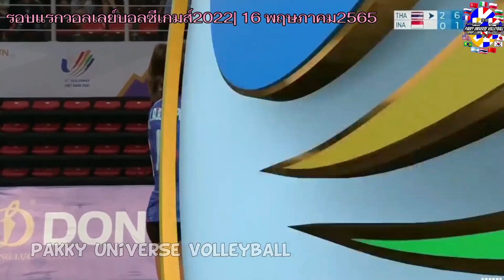เซท3วอลเลย์บอลหญิงซีเกมส์ ไทย 🇹🇭พบ🇮🇩 อินโดนีเซีย Sea Games 2022 Thailand VS Indonesia| 22 May 16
สมาคมกีฬาวอลเลย์บอลแห่งประเทศไทยฯ ประกาศรายชื่อนักกีฬาวอลเลย์บอลหญิง ชุดซีเกมส์ 2021 ประเทศเวียดนาม โดยทีมชาติไทยเป็นแชมป์เก่ามา 12 สมัยติด และ เป็นแชมป์ซีเกมส์มากสุด 14 สมัย
สำหรับรายชื่อนักตบลูกยางสาวไทย นำโดย 7 นักกีฬาที่ไปเล่นลีกอาชีพในต่างประเทศฤดูกาล 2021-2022 ทั้งหมด
1. อัจฉราพร คงยศ - ซาริเยร์ เบเลดิเยสปอร์ / ตุรกี
2. ชัชชุอร โมกศรี - ซาริเยร์ เบเลดิเยสปอร์ / ตุรกี
3. พิมพิชยา ก๊กรัมย์ - คูโรเบะ อควาแฟรีส์ / ญี่ปุ่น
4. กรรณิการ์ ทิปะโชติ - สุพรีม ชลบุรี
5. วิภาวี ศรีทอง - สุพรีม ชลบุรี
6. สุทัตตา เชื้อวู้หลิม - สุพรีม ชลบุรี
7. ทัดดาว นึกแจ้ง - เจที มาร์เวลลัส / ญี่ปุ่น
8. หัตถยา บำรุงสุข - โตโยต้า ออโต บอดี ควินซีส์ / ญี่ปุ่น
9. จรัสพร บรรดาศักดิ์- เดนโซ แอรีบีส์ / ญี่ปุ่น
10. ฑิชากร บุญเลิศ - นครนนท์
11. พรพรรณ เกิดปราชญ์ - จาการ์ตา โปปซิโว / อินโดนีเซีย
12. สิริมา มานะกิจ - นครราชสีมา วีซี
13. ปิยะนุข แป้นน้อย - สุพรีม ชลบุรี
14. สุพัตรา ไพโรจน์ - สุพรีม ชลบุรีชัชชุอร
1. อัจฉราพร คงยศ - ซาริเยร์ เบเลดิเยสปอร์ / ตุรกี
2. ชัชชุอร โมกศรี - ซาริเยร์ เบเลดิเยสปอร์ / ตุรกี
3. พิมพิชยา ก๊กรัมย์ - คูโรเบะ อควาแฟรีส์ / ญี่ปุ่น
4. กรรณิการ์ ทิปะโชติ - สุพรีม ชลบุรี
5. วิภาวี ศรีทอง - สุพรีม ชลบุรี
6. สุทัตตา เชื้อวู้หลิม - สุพรีม ชลบุรี
7. ทัดดาว นึกแจ้ง - เจที มาร์เวลลัส / ญี่ปุ่น
8. หัตถยา บำรุงสุข - โตโยต้า ออโต บอดี ควินซีส์ / ญี่ปุ่น
9. จรัสพร บรรดาศักดิ์- เดนโซ แอรีบีส์ / ญี่ปุ่น
10. ฑิชากร บุญเลิศ - นครนนท์
11. พรพรรณ เกิดปราชญ์ - จาการ์ตา โปปซิโว / อินโดนีเซีย
12. สิริมา มานะกิจ - นครราชสีมา วีซี
13. ปิยะนุข แป้นน้อย - สุพรีม ชลบุรี
14. สุพัตรา ไพโรจน์ - สุพรีม ชลบุรี
5 ทีมเข้าร่วมประกอบด้วย ไทย, เวียดนาม, ฟิลิปปินส์, อินโดนีเซีย และ มาเลเซีย ใช้ระบบแข่งขันแบบพบกันหมด ทีมอันดับ 1-2 เข้าไปชิงเหรียญทอง ส่วนอันดับ 3-4 ไปชิงเหรียญทองแดง#ชัชชุอร
1. อัจฉราพร คงยศ - ซาริเยร์ เบเลดิเยสปอร์ / ตุรกี
2. ชัชชุอร โมกศรี - ซาริเยร์ เบเลดิเยสปอร์ / ตุรกี
3. พิมพิชยา ก๊กรัมย์ - คูโรเบะ อควาแฟรีส์ / ญี่ปุ่น
4. กรรณิการ์ ทิปะโชติ - สุพรีม ชลบุรี
5. วิภาวี ศรีทอง - สุพรีม ชลบุรี
6. สุทัตตา เชื้อวู้หลิม - สุพรีม ชลบุรี
7. ทัดดาว นึกแจ้ง - เจที มาร์เวลลัส / ญี่ปุ่น
8. หัตถยา บำรุงสุข - โตโยต้า ออโต บอดี ควินซีส์ / ญี่ปุ่น
9. จรัสพร บรรดาศักดิ์- เดนโซ แอรีบีส์ / ญี่ปุ่น
10. ฑิชากร บุญเลิศ - นครนนท์
11. พรพรรณ เกิดปราชญ์ - จาการ์ตา โปปซิโว / อินโดนีเซีย
12. สิริมา มานะกิจ - นครราชสีมา วีซี
13. ปิยะนุข แป้นน้อย - สุพรีม ชลบุรี
14. สุพัตรา ไพโรจน์ - สุพรีม ชลบุรี
5 ทีมเข้าร่วมประกอบด้วย ไทย, เวียดนาม, ฟิลิปปินส์, อินโดนีเซีย และ มาเลเซีย ใช้ระบบแข่งขันแบบพบกันหมด ทีมอันดับ 1-2 เข้าไปชิงเหรียญทอง ส่วนอันดับ 3-4 ไปชิงเหรียญทองแดง
5 ทีมเข้าร่วมประกอบด้วย ไทย, เวียดนาม, ฟิลิปปินส์, อินโดนีเซีย และ มาเลเซีย ใช้ระบบแข่งขันแบบพบกันหมด ทีมอันดับ 1-2 เข้าไปชิงเหรียญทอง ส่วนอันดับ 3-4 ไปชิงเหรียญทองแดง